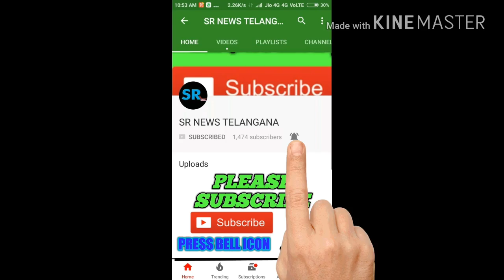ధూలికట్ట లొ భారి ప్రమదం మిషన్ భాగిరధ పనులలొ పైపులైను లికేజి 100 మీటర్ల పైగా ఎత్తు వరద